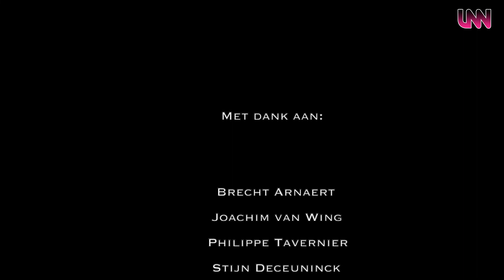Society 4.0 in België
Afgelopen 23 Juli 2022 was Bob de Wit van Society 4.0 te gast bij een unieke bijeenkomst in het vriendelijke België.

Deze dag, georganiseerd door Brecht Arnaert, Joachim van Wing en Philippe Tavernier had een aantal interessante sprekers zoals Brecht Arnaert zelf, Dr. Robert Malone, Geert Vanden Bossche, Mattias Desmet en dus natuurlijk ook Bob de Wit!

Leuk om te vermelden dat na een poll achteraf Bob de Wit tot de meest interessante spreker werd bevonden deze dag.

Onze speciale dank gaat uit naar Stijn Deceuninck voor het video materiaal.

LNN Media voor het verwerken van het video materiaal.

En the best for last: Brecht Arnaert, Joachim van Wing en Philippe Tavernier voor de grandioze organisatie van dit wereld evenement!!!

Society 4.0 is een samenleving waar de belangen van burgers in zijn algemeenheid centraal staan. Voor meer info, ga naar

Als Society 4.0 zijn wij elke dag bezig met het professionaliseren van onze dienstverlening voor regio’s en potentiële partners en vrijwilligers in de 9 domeinen en uiteraard de betrokken mensen en geïnteresseerden in een betere wereld. Om dit allemaal mogelijk te blijven maken én onze activiteiten verder uit te breiden, kunt u ons helpen door middel van een financiële bijdrage naar keuze via de volgende

Hartelijk dank namens alle betrokkenen!